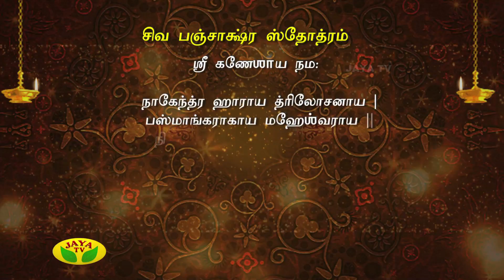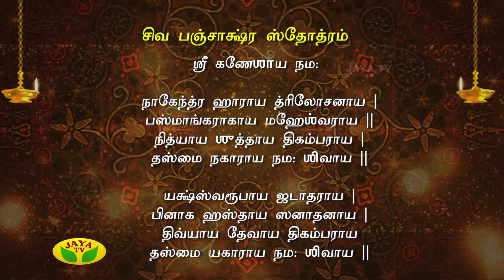Kaalaimalar Episode - 2061 Varam Tharum Slogangal